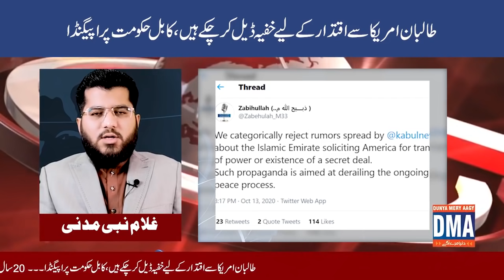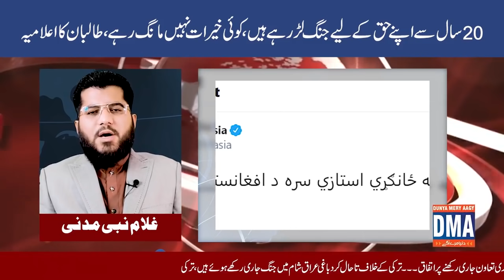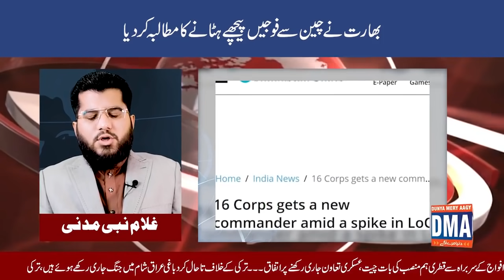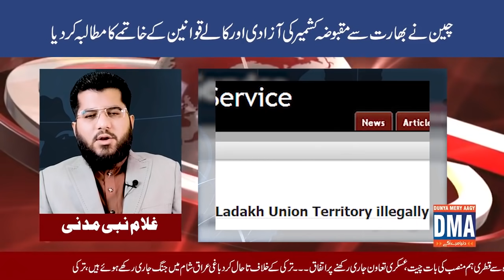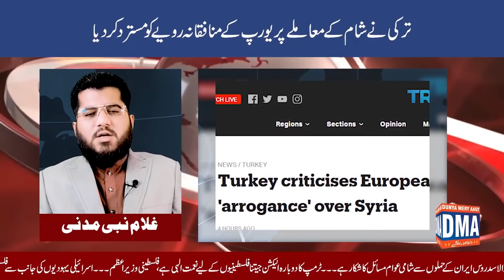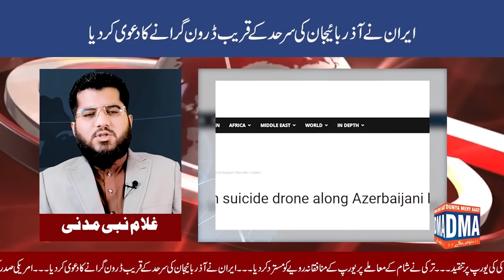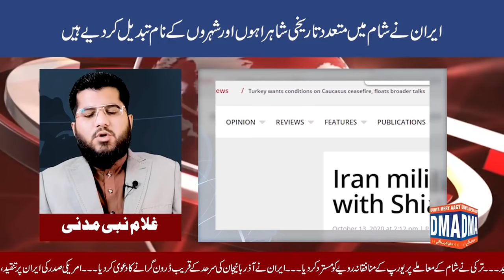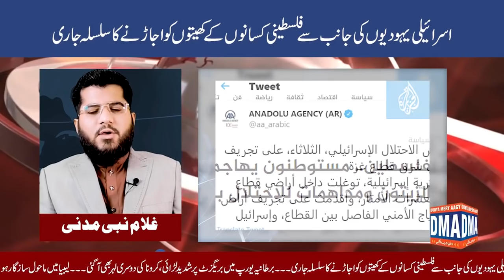Top 10 with GNM || Today's Top Latest Updates by Ghulam Nabi Madni || Morning || 14 October 2020